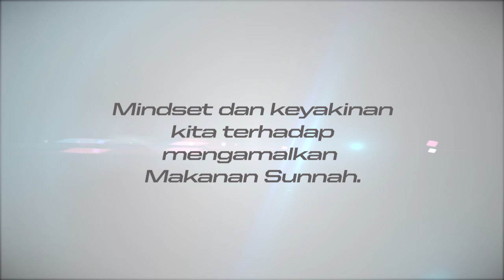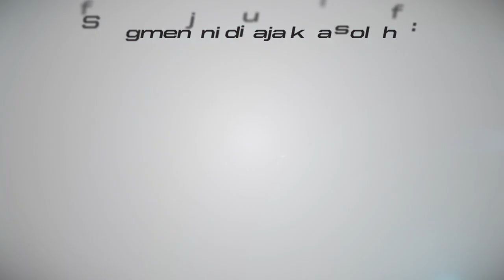Ust Haslin Baharin : Mindset dalam mengamalkan makanan sunnah.mp4